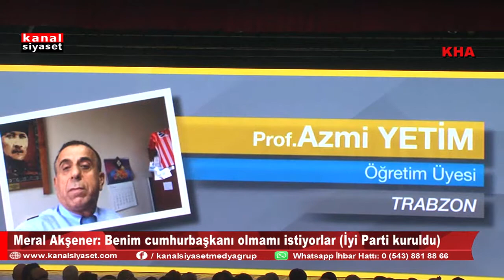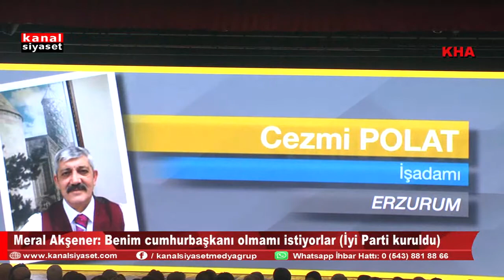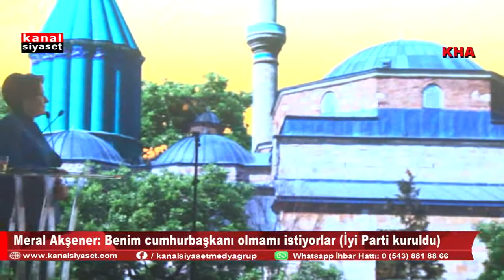İYİ PARTİ KURULDU (25 Ekim 2017)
KANAL SİYASET TV